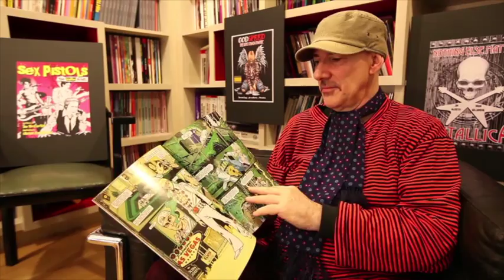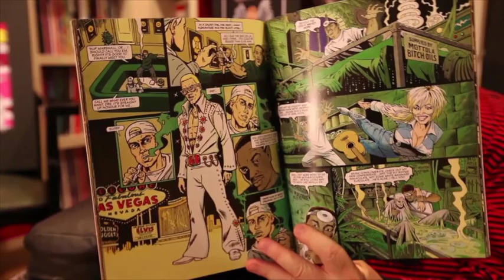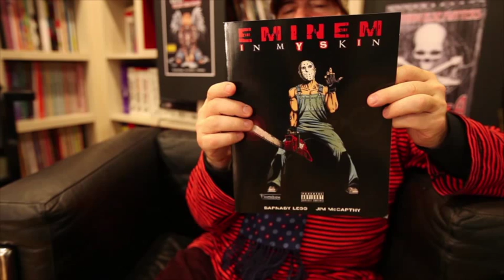Graphic Novelist Jim McCarthy gets graphic - Eminem - IN MY SKIN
Jim McCarthy talks about: EMINEM: IN MY SKIN - graphic novel

Illustrator and writer Jim McCarthy collaborated with Barnaby Legg on writing this book, along with stunning illustrations by Flameboy.
'Eminem: In My Skin' graphic novel is published by Omnibus Press - a legendary hip hop comic book graphic in it's own right for music and hip hop fans.

This talk from Jim McCarthy tells the story behind the graphic; how it was put together by these experts in their genre and their understanding of Marshall Mathers and his story.

Brought to life in colour.

Video filmed by Lauren Matthews